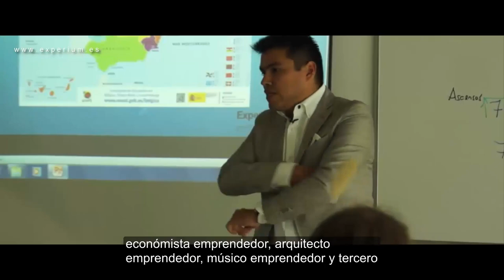3 CARRERAS QUE DEBES ESTUDIAR SI O SI PARA SER RICO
▼ABRIR▼ QUE ESTUDIAR EN LA UNIVERSIDAD, que estudiar para ser millonario, que estudiar para ser feliz y que estudiar para el futuro.  Estos son los temas que aprenderás en este vídeo.

// CONECTA CONMIGO //

Vídeos imprescindibles